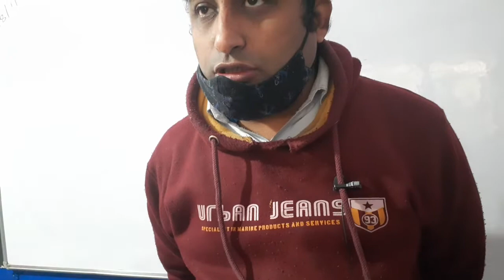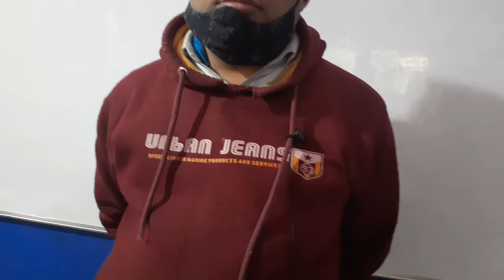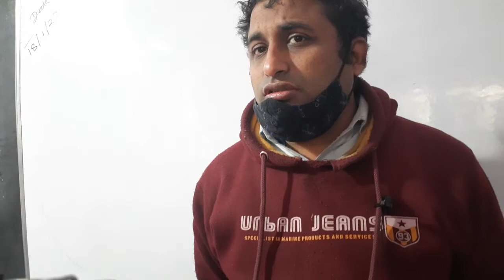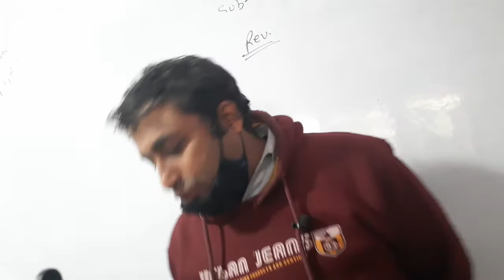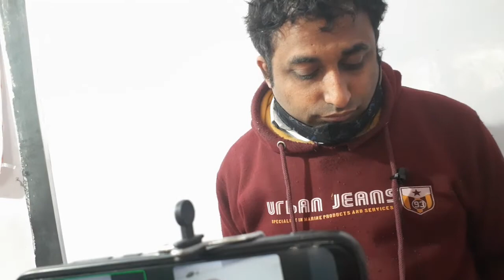class 4 EVS Chapter 9,10,11 rev.(19-1-22)